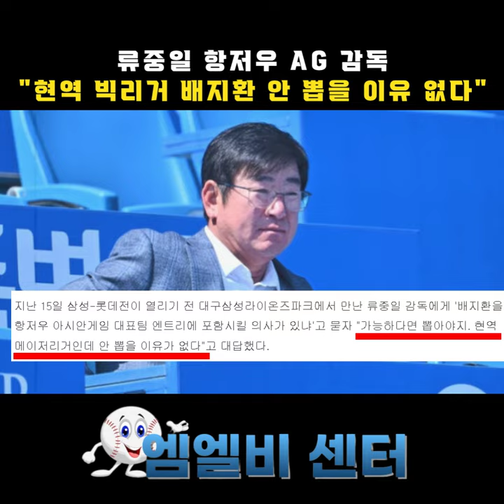류중일 "현역 메이저리거 배지환 국가대표 안 뽑을 이유 없다"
항저우 아시안게임 피츠버그 배지환 최지만 류중일